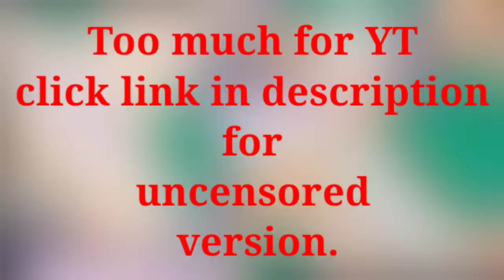Gogeta x Bulchi [AMV] Gas Pedal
Finally! This shit took me a good 5 hours to do the effects like oh my god. I was just that bored. so I decided on making a smexy AMV for gogeta x bulchi cause I admire the two creators work here and decided on editing it.